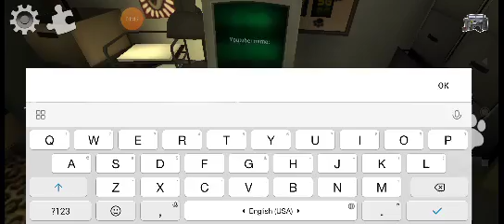Кошачий мод ice scream 4